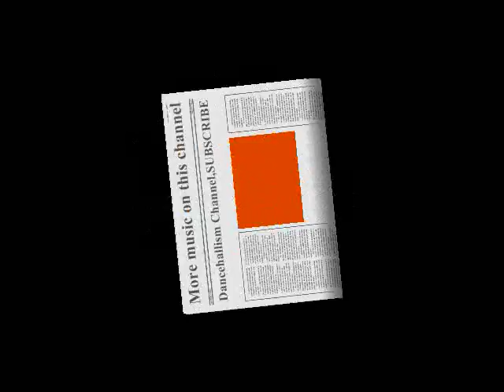Elephant Man,Lil Jon,Usher,Ying Yang Twins-Yeah To Dem (REGGEATONE REMIX)HQ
NOTE. NO COPYRIGHT INFRINGEMENT INTENDED.ALL COPYRIGHT, CONTENT AND RIGHTS ARE ALL OWNED BY ELEPHANT MAN AND ANYONE ELSE WHO WAS ASSOCIATED WITH THE MAKING OF THIS SONG!!!I DO NOT OWN ANY RIGHT